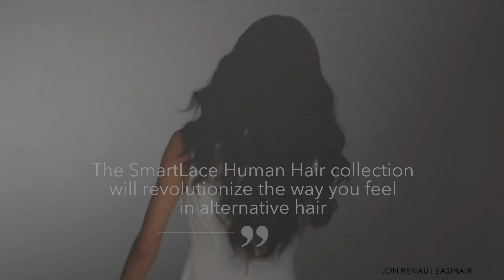Jon Renau - Easihair | SmartLace Human Hair Collection 2018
The gorgeous SmartLace Human Hair 2018 Collection from Jon Renau. Enjoy the exceptional wearing comfort and use the amazingly realistic appearance and versatility of human hair wig for classy looks.